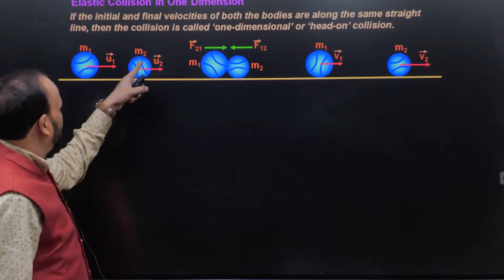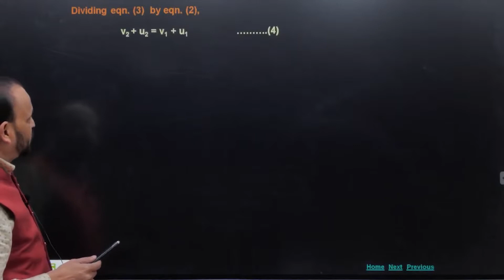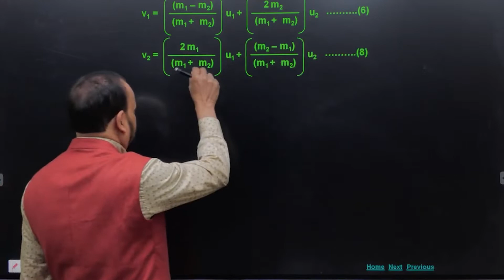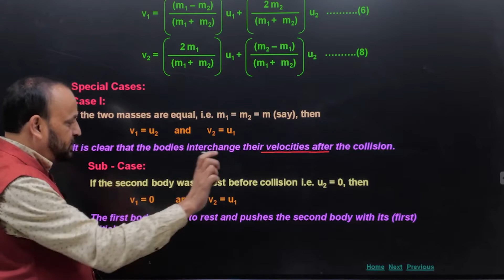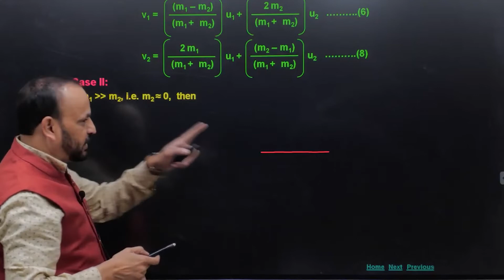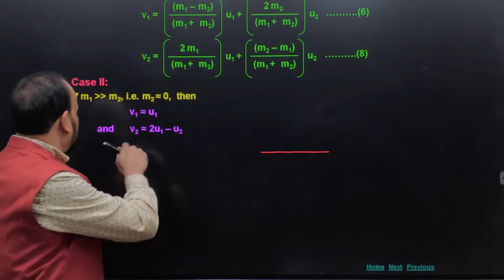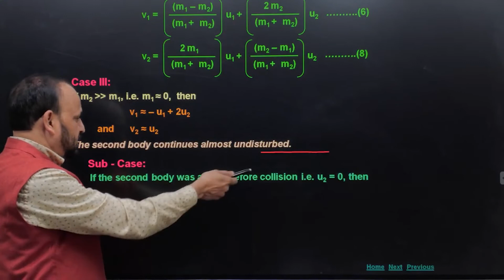collision in physics | one dimensional elastic collision | work energy and power part- 02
This video is presenting collision in physics class 11 information but also try to cover the following subject:
-collision physics  work energy and power
-collisions physics
-one-dimensional elastic collision in physics class 11

Youtube is the very best website to go when looking for videos about one-dimensional elastic collision in physics class 11.
one-dimensional elastic collision in physics class 11 is obviously something that intrigues you and a lot of people so I made this video .
If you want to discover more about collision physics work energy and power I recommend you to look into our various other video clips
If you were searching for more information about collision physics wallah work energy and power or collisions physics did this video assistance?
Perhaps you wish to comment listed below and let me know what else I can help you with or info on one-dimensional elastic collision in physics class 11

About us :- Mr. Manoj Nayak is M.Sc in Physics having more than 20 years of teaching experience in the field of physics especially for JEE and Competitive Exams. Mr. Nayak is a physics educator best known for his Physics Concepts programme, which he started in G-5 Gwalior in 2000, and which coaches students for IIT-JEE, the entrance examination for the Indian Institutes of Technology (IITs). By 2000, more than five thousand students had made it to the IITs and other Competitive Exams..